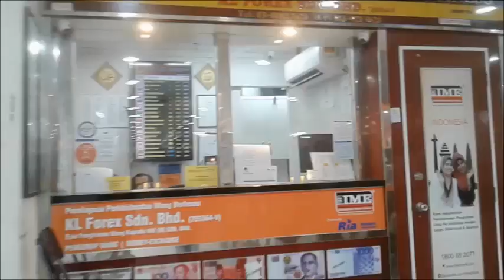RANDOM VLOG#3 -Pinay in Kuala Lumpur Malaysia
I do respond to all comments, if I did not respond, that means, your message went to Spam box..I dont response to Spam..sorry for that.